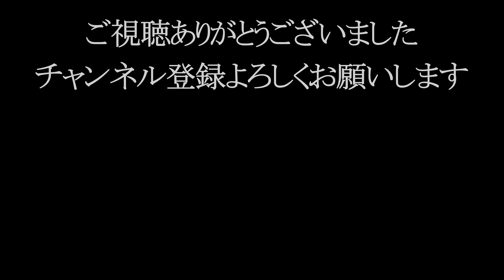ならまち【元興寺】無数の石仏にお供え 地蔵会万灯供養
ならまちにある世界遺産の「元興寺」その地蔵会万灯供養に行ってみました。
境内に無数にある石仏や石塔に、祈願を墨書した灯明皿に菜種油を注ぎ、いぐさの灯芯に火をつけて、お供えします。
無数のやさしい灯りに照らされた石仏はとても幻想的でした。